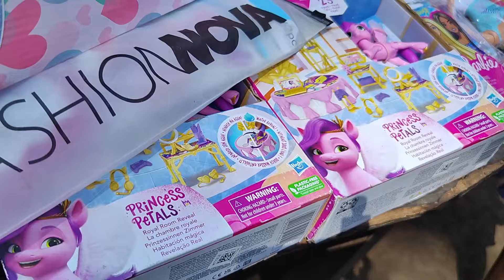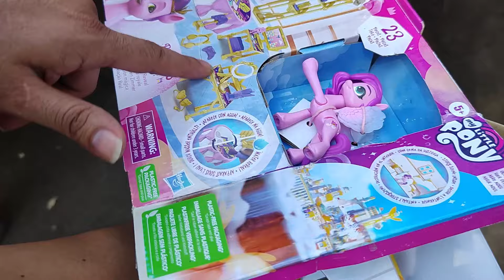El padre soltero no tardo para hacer esto!!